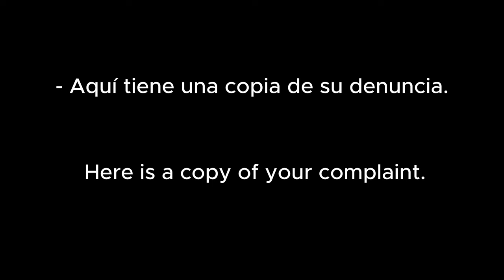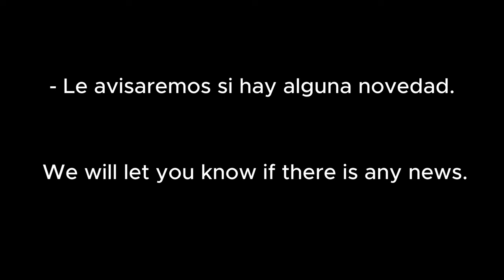Frases Oficina de Denuncias. Español e Inglés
Frases típicas en español y en inglés que suelen darse en las oficinas de denuncias que tienen los policías en las comisarías.